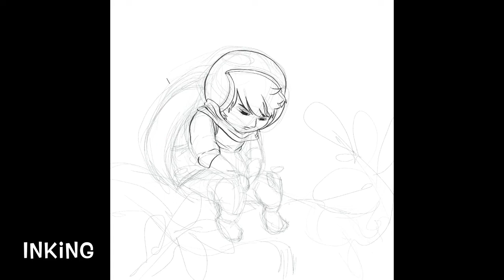DIGITAL PAINTING Tutorial (TAGALOG)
Basic Digital Painting and my attempt to see my improvement in digital painting ever since I first started in 2015.

I’m using IPad Pro 11 and Procreate